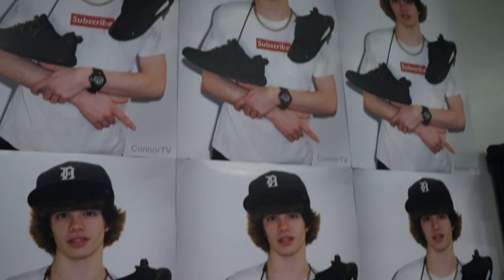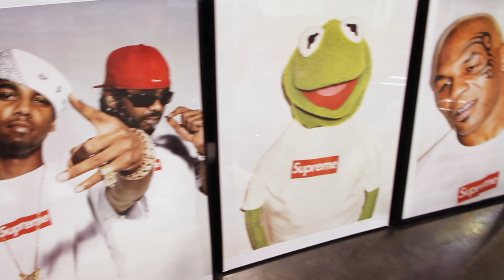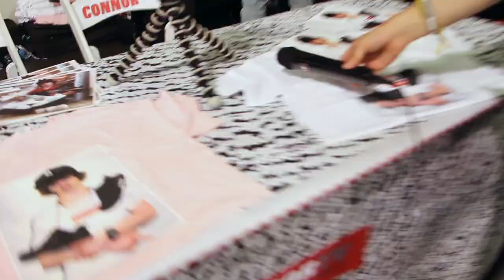Sneaker Shopping in DETROIT !!! Air Jordan Nike Adidas + SneakerCon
ConnorTV goes shopping with his friends Waseem and Salah in Detroit. See what shoes they decided to get? Also, for a bonus Connor replays the SneakerCon LA video.

To send stuff to Connor's Fan Mail:
Connor TV

Connor's Sizes:
Shoes- 8.5
Shirt- Medium

The Dad's Sizes:
Shoes -11
Shirt- XL